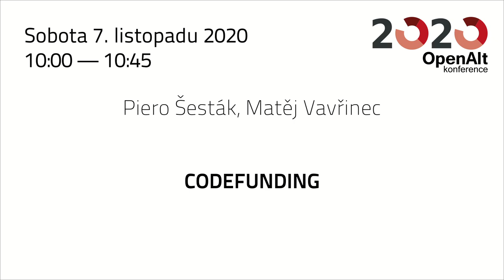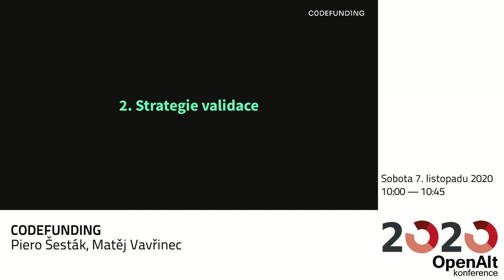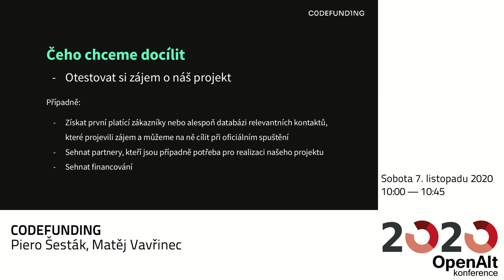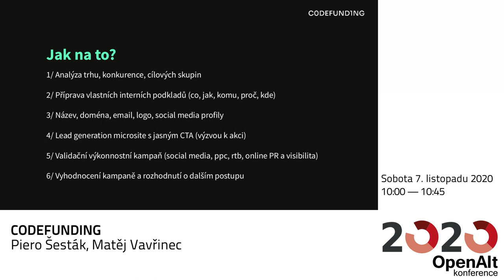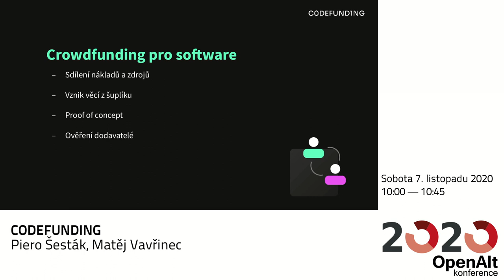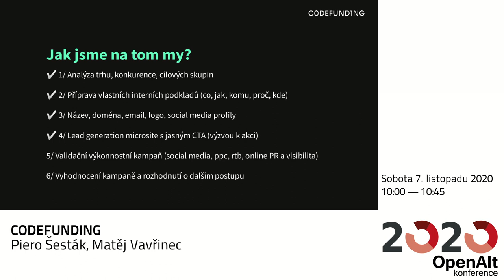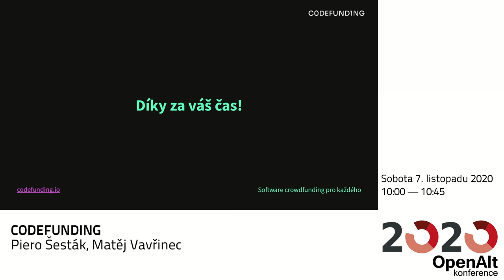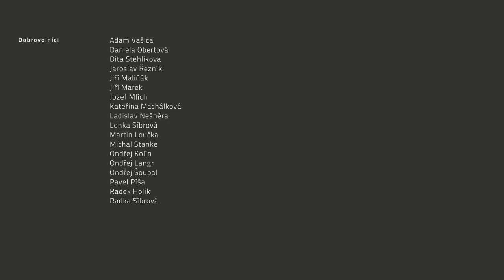Piero Šesták, Matěj Vavřinec: CODEFUNDING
Chtěli bychom představit náš koncept nového projektu, který dle našich představ dokáže zjednodušit a vůbec umožnit realizaci velkého množství menších sw projektů, tweaků a pluginů a zajistit monetizaci jejich vývoje. Počítáme s 10 - 20 minutovou částí pro společnou diskuzi nad touto problematikou. Naším cílem je crowdfundingová platforma pro technologické projekty. Základem je, aby výsledek mohl být distribuován virtuálně, nikoliv fyzicky. Tím pádem by se měl skládat z zdrojového kódu, buďto lokálně nebo na cloudu nebo jako aplikace na store atp, ale to je opravdu jediné omezení. Co reálně budou chtít uživatelé vymýšlet, podporovat a následně tvořit je na nich, my poskytujeme platformu, možnost a prostředí, kde se vše jednoduše dá vyřešit, zprocesovat a domluvit. Systém oproti klasickému crowdfundingu, kde jsou vztahy rozděleny na backers - platform - creators je jiný, lehce složitější ale o to víc usilující o decentralizaci. V codefundingu (pracovní název buďto projektu a nebo toho co dělá) to je backer - platform - ideamaker & implementer.